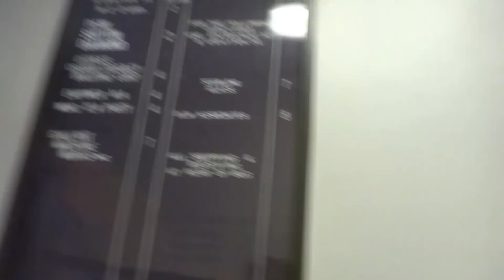Worcester: =EPIC FAIL= Otis Elevator Failed for Safety, Osgood Bradley Building (1 of 2)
This is the Otis Elevator in the Bradley Osgood Building (Worcester, MA), that failed inspection. Unlike "Speedy!", this one failed for SAFETY!
Hopefully, it'll be back up and running by the Fall.